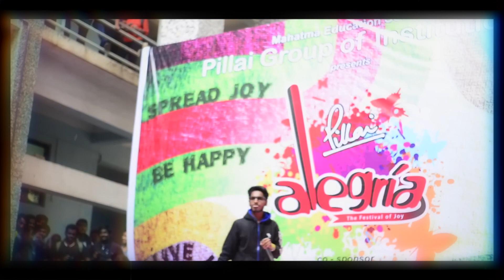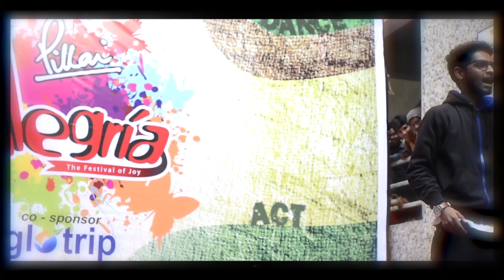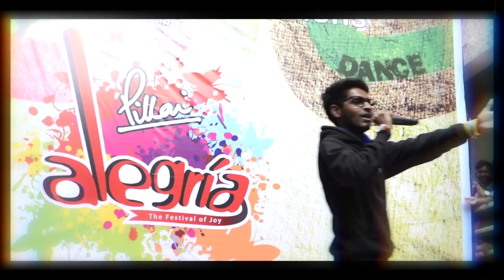is a fire since his struggling days | Performing in PillaiCollege Fest Alegria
Kr$na Birthday Edit || Machayenge 4 @KRSNA || Happy birthday
EMIWAY MACHAYENGE 4 MALE VERSION SOON
IKKA LIVE ANGRY REPLY TO KRSNA - I GUESS REACTION | NEXT SONG UPDATES
KR$NA "I GUESS" SECOND HIGHEST ? | IKKA LIVE REPLY & ABOUT RAFTAAR TOP OFF VIDEO ISSUE | EMIWAY
Ikka Live Reply Kr$na || When Kr$na Have Taken Shots On Him
Ikka Angry Reply To Krsna | I Guess Song Reaction | Emiway Bantai | Krsna Vs Emiway Diss Ikka
Ikka Live Reply To Kr$na & Raftaar Music Video | Ikka Talking About Jatt Prabhjot Accident